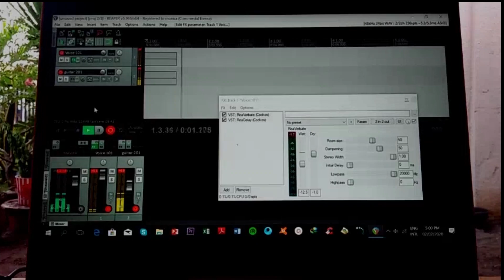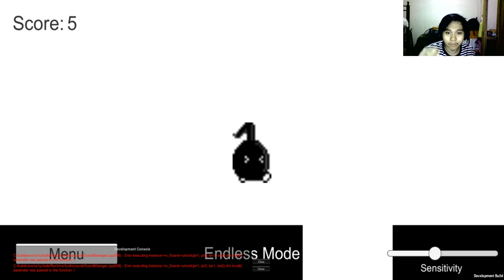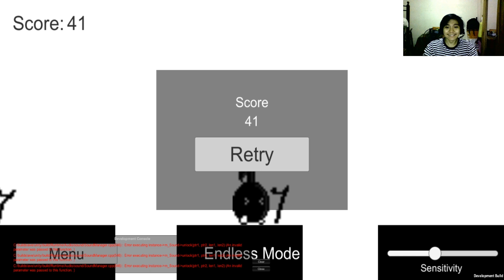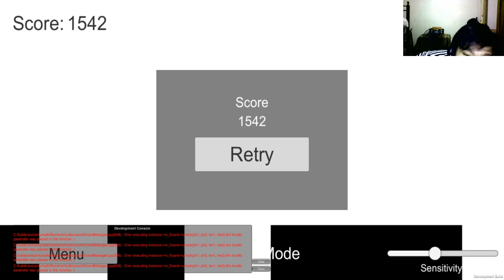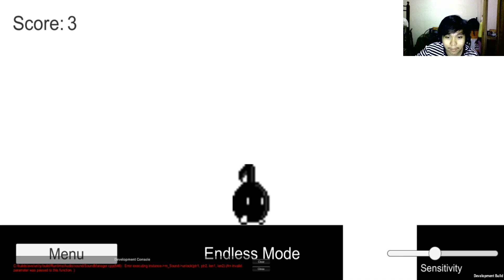S.C.R.E.A.M GO! tayo dyan mga lodss!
Wassup sainyo mga ka LODIS KO!

This game will make you cry. MAYBE HAHAHA

     Arigato Guzaimasu...